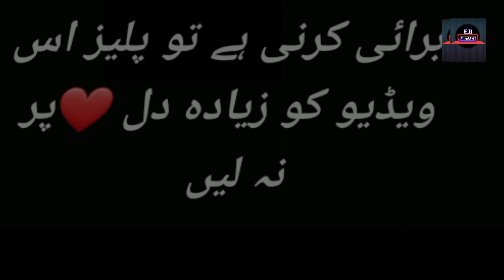Mushkil Episode 23 - Funny Mistakes - Mushkil Episode 24 Teaser - Har Pal Geo Drama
Mushkil Episode 20 - Funny Mistakes - Mushkil Episode 21 Teaser - Har Pal Geo Drama Review Part6

 Directed by : Marina Khan

 Produced by : Abdullah Kadwani & Asad Qureshi

 Cast :
 Saboor Ali - Sameen Khushaal Khan - Faraz Zainab Shabbir - Hareem Humayoun Ashraf - Asfand Behroze Sabzwari - ilyas Shagufta Ejaz - Haleema Saife Hassan - Ibrahim Laila Wasti - Marium Ismat Zaidi - Saghira Kashif Hussain - Arif Qudsia - Aneela Hareem Sohail - Iqra Rashid Farooqui - Faheem Majda Hameed - Rukhsana Rashida Tabassum - Mehnaz Amrah Kazi - Anita Haris - Asad Nasreen John - Nasreen